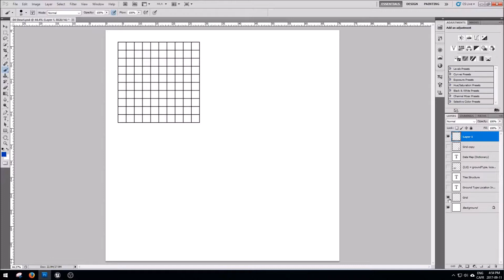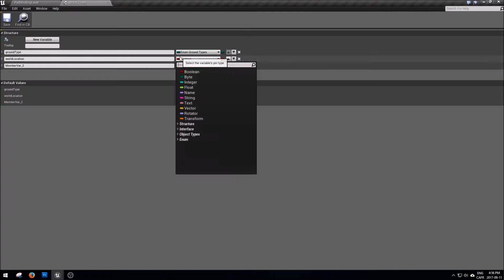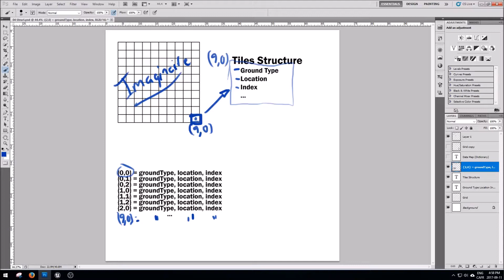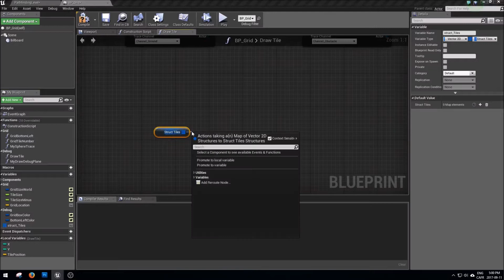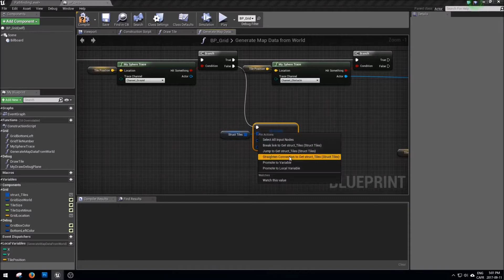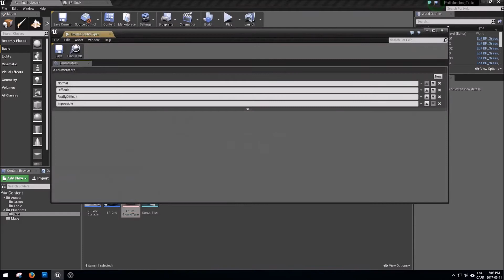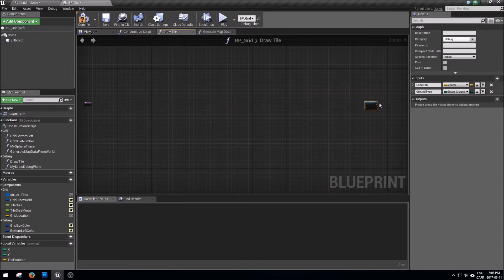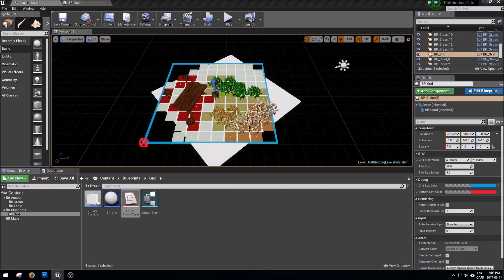[Fr] UE4 - A* Pathfinding Tutorial - Part 4 - Saving Grid Data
Bon matin,

Aujoud'hui on s'assure de sauvegarder l'information que nous avons généré en analysant le terrain, pour ensuite pouvoir l'utiliser dans le futur

Bonne soirée! :)

New Stuff
New Structure:
Struct_Tiles

New Structure Variables:
Struct_Tiles:
- Enum_GroundTypes groundTpe
- Vector worldLocation
- Vector2D gridIndex

New Enum Element:
Enum_GroundTypes:
- None

New Variables:
BP_Grid:
- private Map{Vector2D, Struc_Tiles} struct_Tiles

New Functions:
BP_Grid:
- impure void GenerateMapDataFromWorld
- DrawTile (Modified)